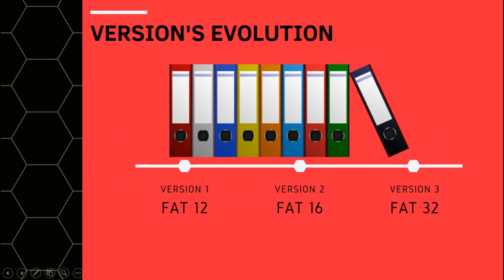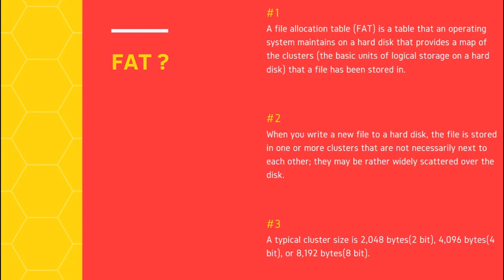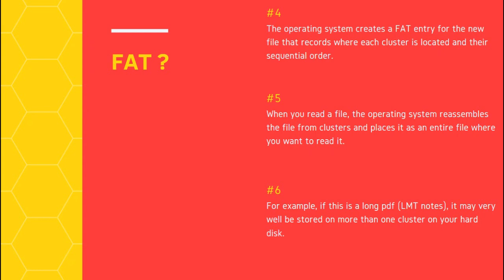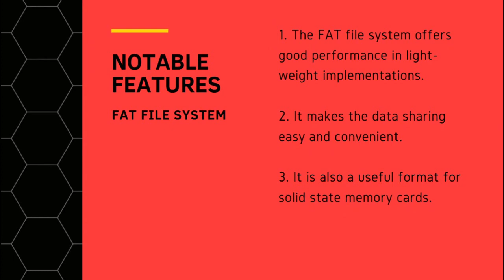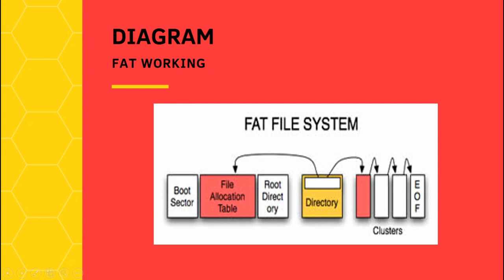FAT (File Allocation Table) File System | Digital Forensics Lectures In Hindi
Take the Bundle Pack ( All four subject : Digital forensic , data warehouse and data mining , parallel computing and distributed system , Human machine interaction )

take fore watching share karo apne saare dosto ko jo apni tarah Last moment pe padte hai